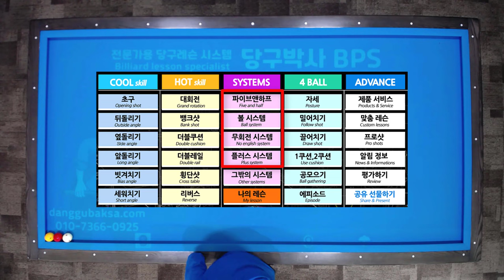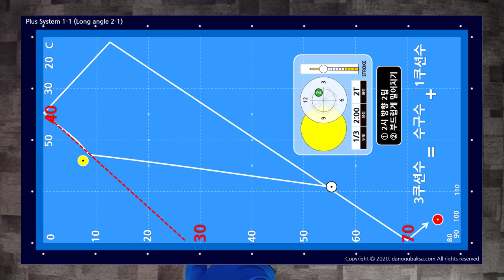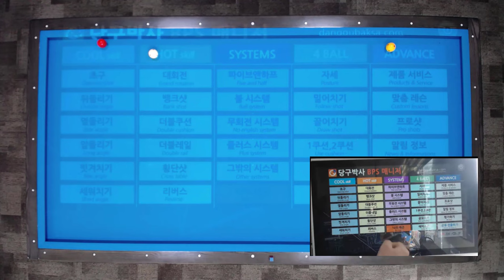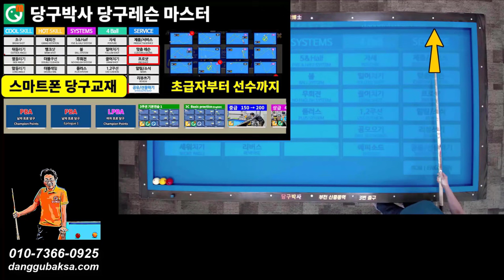시스템(2쿠션찾기 로드리게스 시스템 + 볼시스템)을 이용한 옆돌리기 해법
당구박사 당구레슨#스마트폰당구교재#당구연습기BPS
스마트폰 당구교재 당구박사앱에 '2쿠션찾기 시스템'으로 수록된 내용입니다. 상세페이지